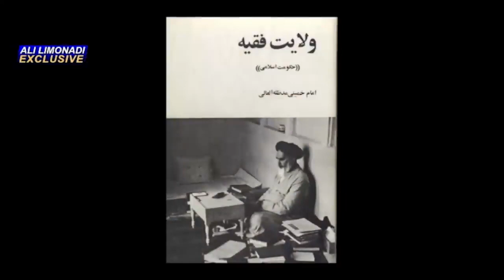کوچ ایرانیان 189- آقای دکتر جمشید اسدی- علی لیمونادی- گفتگو درباره 42 سال حکومت جمهوری اسلامی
Kooche Iranian 189- Djamchid Assadi- Ali Limonadi- IRTV